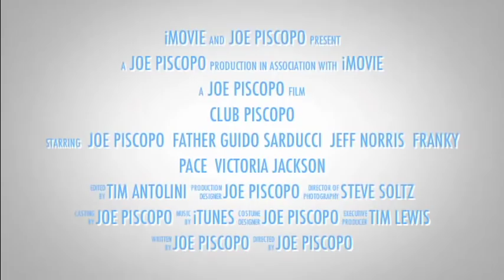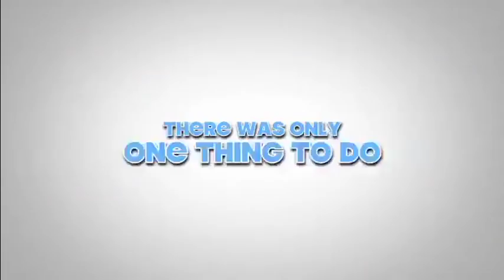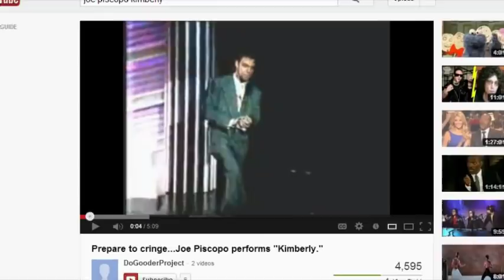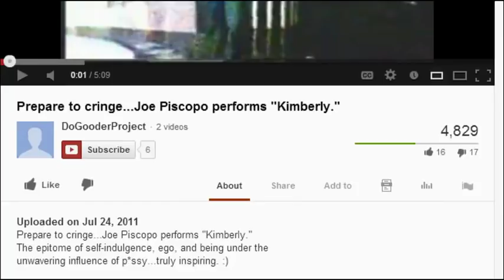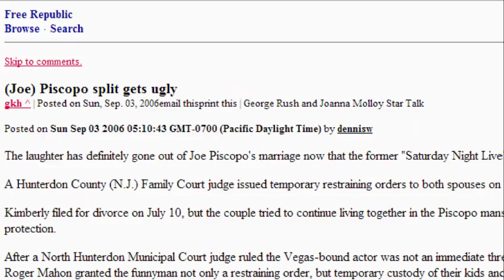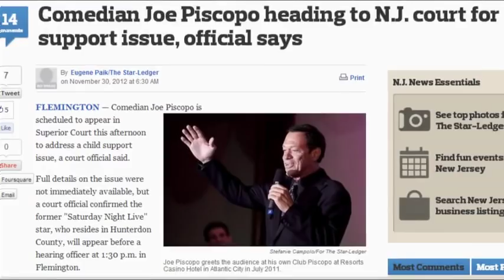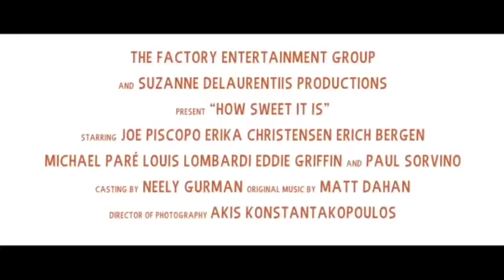Opie and Anthony: Watching Joe Piscopo Clips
Innocent Joe Piscopo's  recent work gets caught under an avalanche of O&A decimation.

Enjoy the douchechills.